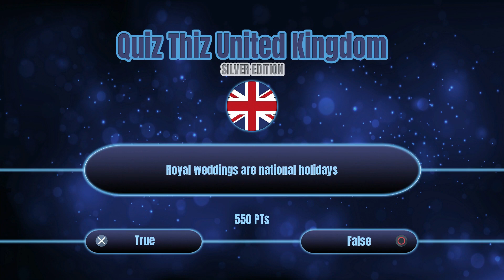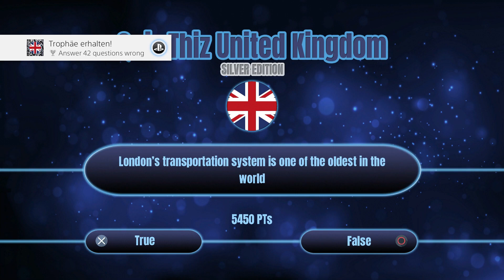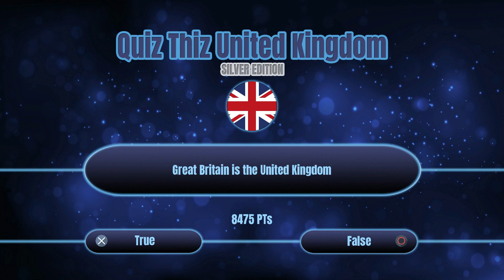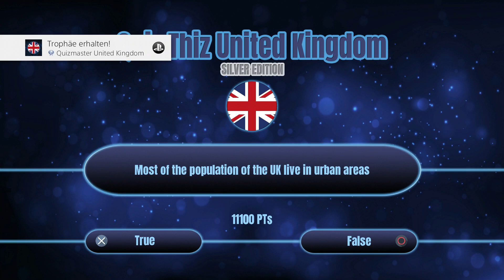Platin Trophäe #1421 | Quiz Thiz United Kingdom: Silver Edition (PS4)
Platin Trophäe #1421 im Spiel Quiz Thiz United Kingdom: Silver Edition.
Das Spiel habe ich beim Weihnachts-Gewinnspiel vom lieben @SilentGhost-1986 gewonnen. Ein großes Danke an der Stelle nochmal.

✘ Platinum Trophy #1421 ► Quizmaster United Kingdom
✘ Platin Trophäe #1421 ► Quizmaster United Kingdom